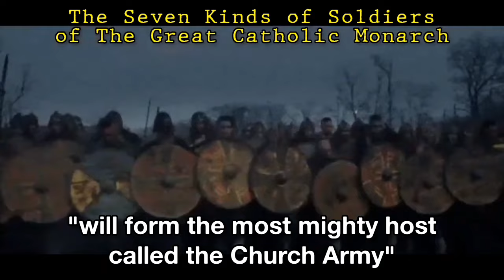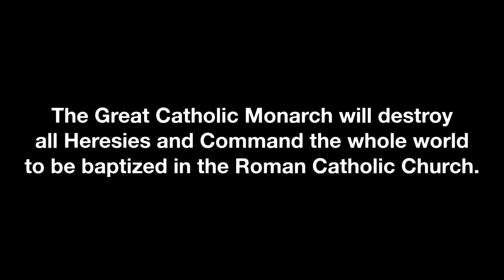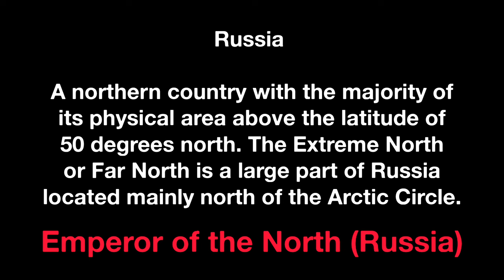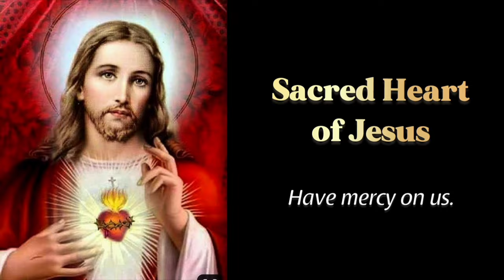The Great Catholic Monarch and the Emperor of the North, Prophecy of St. Ignatius of Santhia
The Great Catholic Monarch and the Catholic Church Army, Prophecy of St. Ignatius of Santhia